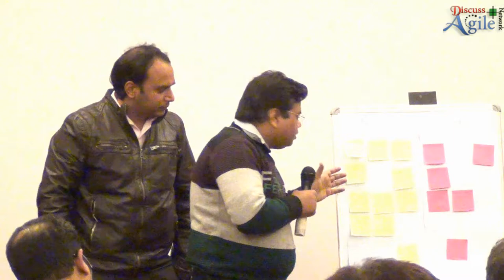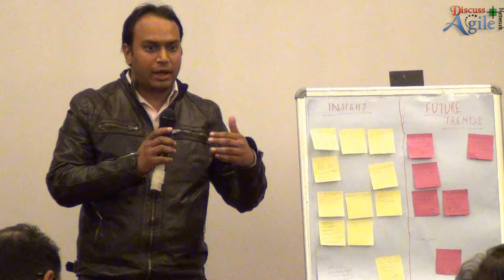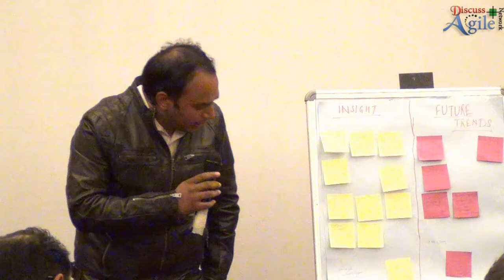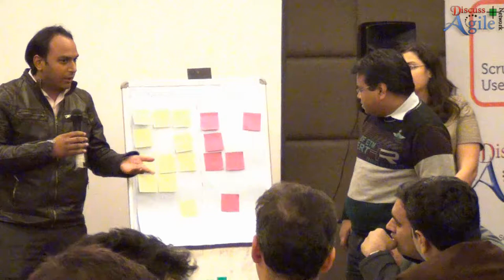Discussion on Scrum Alliance Survey 2015 : Team Scrum Seekers